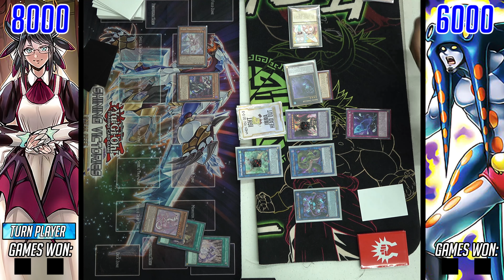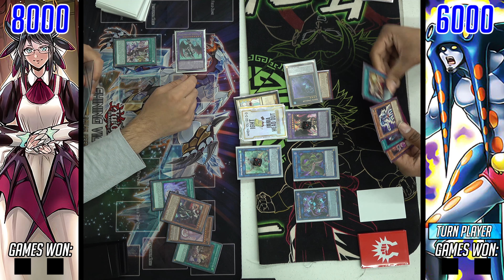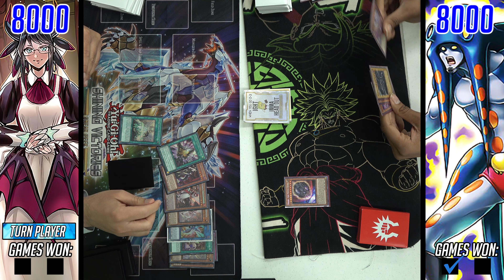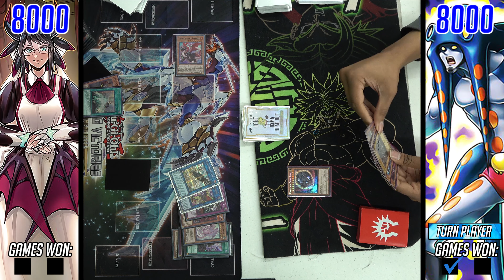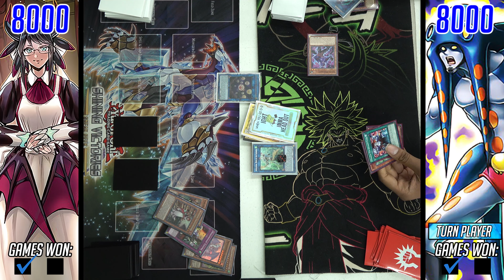Yu-Gi-Oh! Dragonmaid Vs PK-Gouki - Locals Feature Match (November 2020)